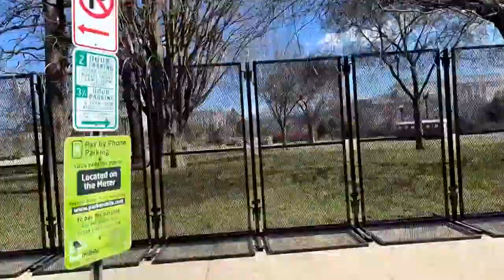US Capitol fencing starts to come down months after Jan. 6 riot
Works moved up and down both sides of the fence to deconstruct what has stood for months around the U.S. Capitol building.